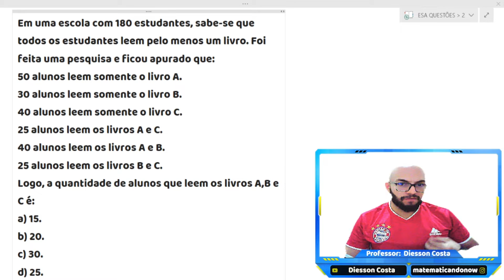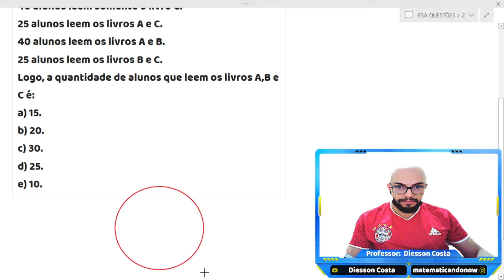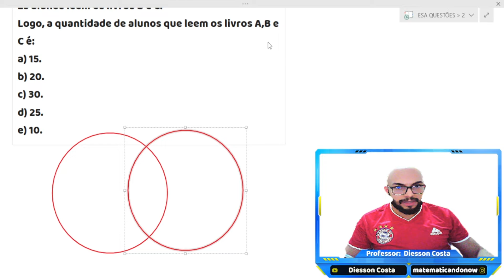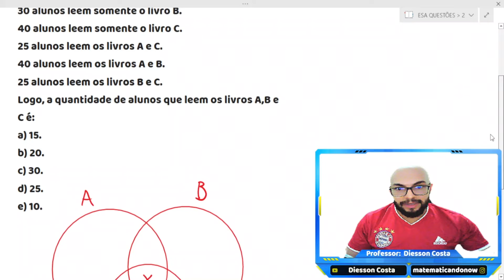esa Estudando para a prova da ESA 2022.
📌 Olá pessoal! 📌 Nesse vídeo, iremos resolver a seguinte questão da ESA de 2018: .

Em uma escola com 180 estudantes, sabe-se que todos os estudantes leem pelo menos um livro. Foi feita uma pesquisa e ficou apurado que:
50 alunos leem somente o livro A.
30 alunos leem somente o livro B.
40 alunos leem somente o livro C.
25 alunos leem os livros A e C.
40 alunos leem os livros A e B.
25 alunos leem os livros B e C.
Logo, a quantidade de alunos que leem os livros A,B e C é:
a) 15.
b) 20.
c) 30.
d) 25.
e) 10.